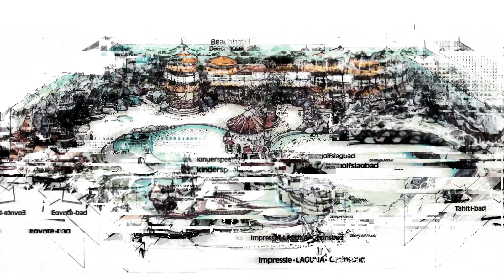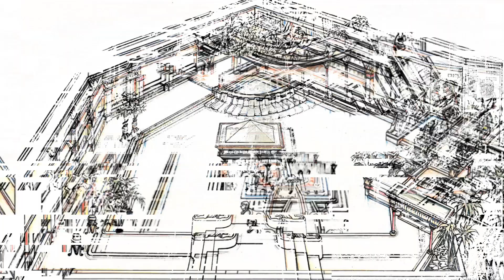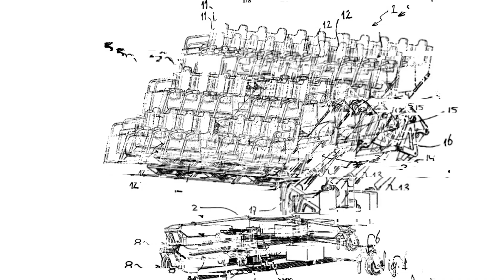NOOIT UITGEVOERDE EFTELING ATTRACTIES?!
Themepark Late Night is de pretpark talkshow op Youtube!

Volg ons op Instagram: @emilevierus @myrtheveth

Wij zijn Myrthe en Emile en onze grootste hobby is pretparken. Fun fact: we hebben elkaar zelfs ontmoet in de Efteling. In onze Late Night show delen wij onze ervaringen over pretparken die we hebben bezocht.